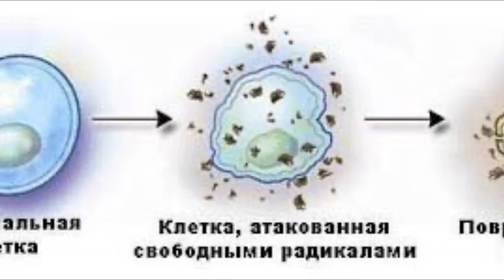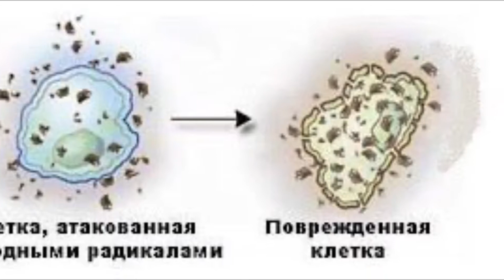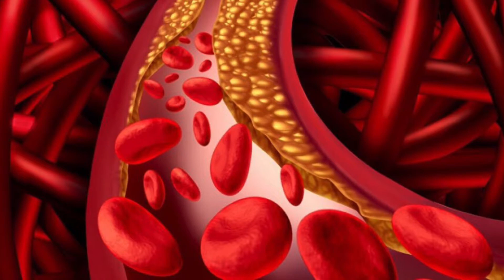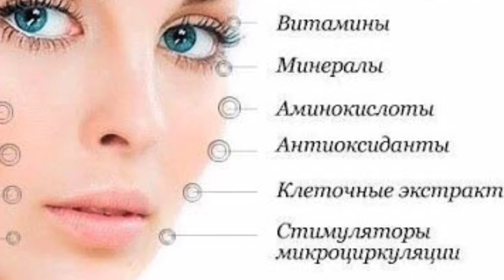ГЛИНА БЕЛАЯ ПРИРОДНЫЙ ЛЕКАРЬ РЕГЕНЕРАЦИЯ